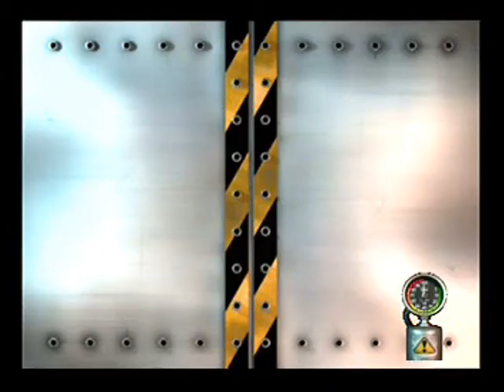Gemini Dazzy Does Robot Wars - Chaos 2 vs Behemoth - Vengeance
Ok then, I'm back making more Robot Wars videos, so here's another batch for you guys. Yep, another Vengeance battle, and it's between Chaos 2(Me) and Behemoth. It's a win lose situation for me!